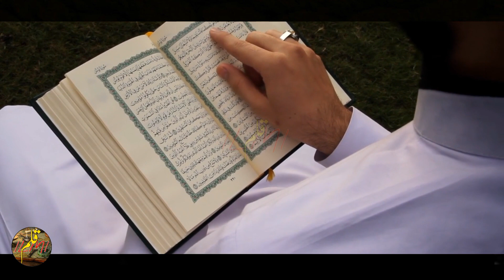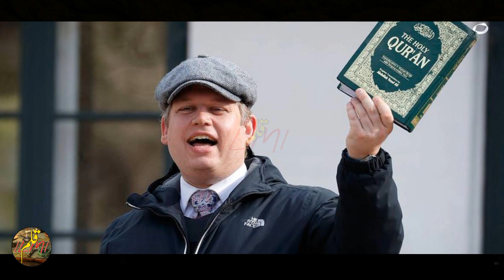Who is Rasmus Paludan who burned the Pak in Sweden? || ULMI/قلم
Who is Rasmus Paludan who burned the Pak in Sweden?